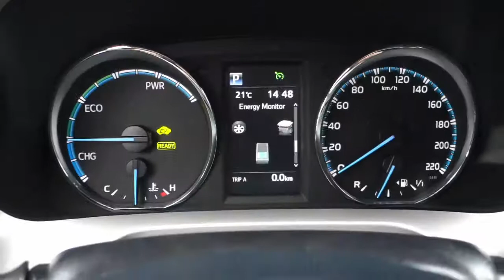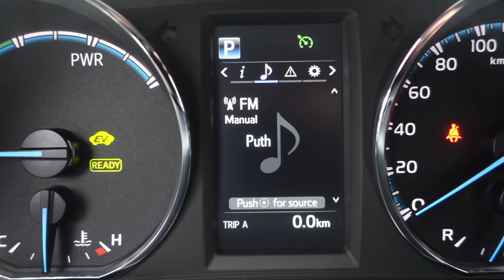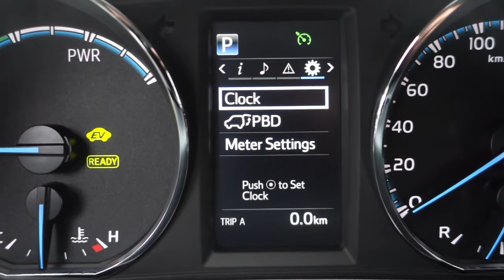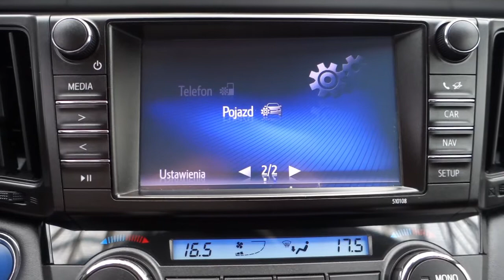Toyota RAV4 2.5 HYBRID (197 KM) Automat e-CVT Kamera FullLED KeyLess [ Auto Centrum Bracia Sikora ]